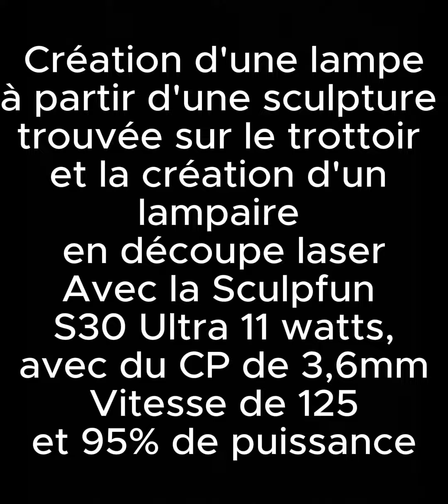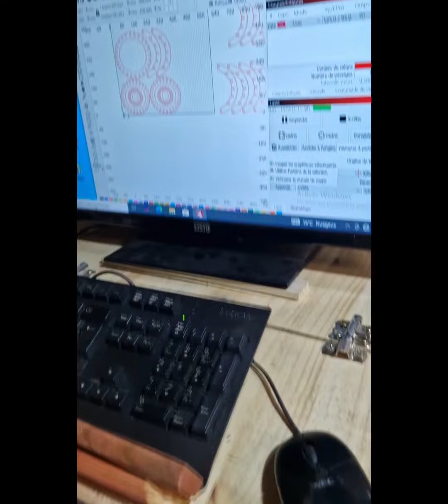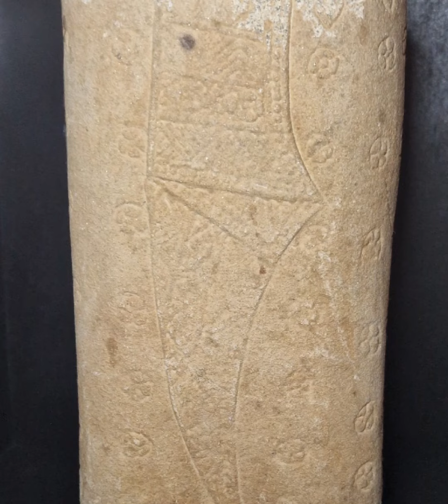Création d'une Lampe-Sculpture (Laser/Rénovation)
Création d'une lampe avec un support/sculpture récupéré sur un trottoir et un un abat jour entièrement créé avec un graveur laser. La Sculpfun S30 Ultra 11 watts.
Tous les éléments ont été découper par la S30 en :
1 passe sur du CP de 3.6 mm avec une vitesse de 125 et une puissance de 95%.